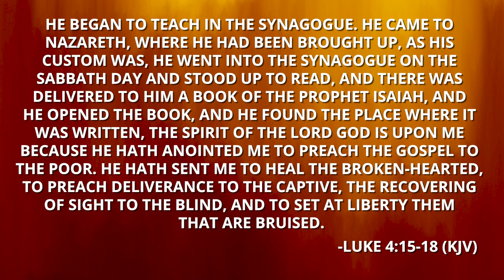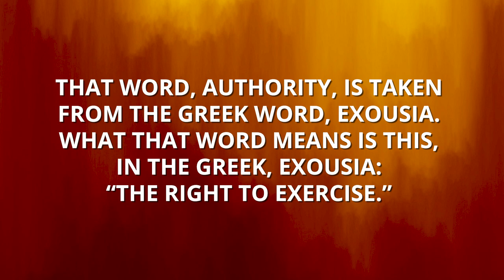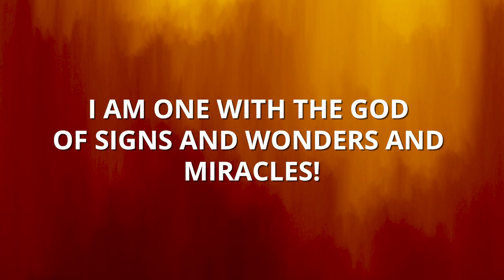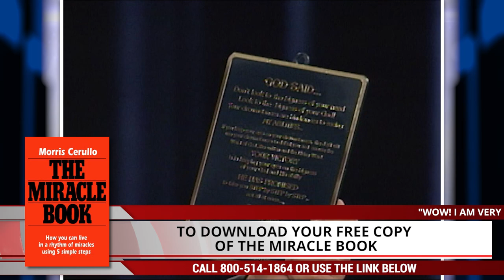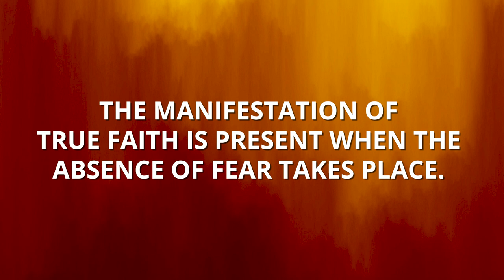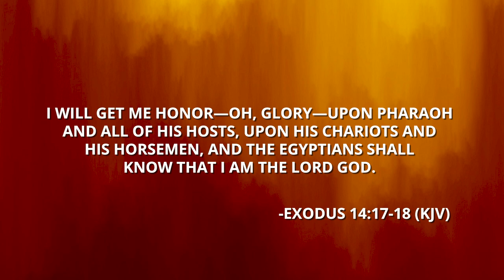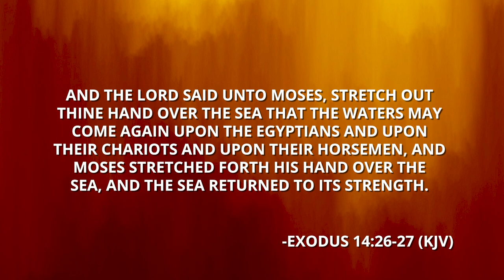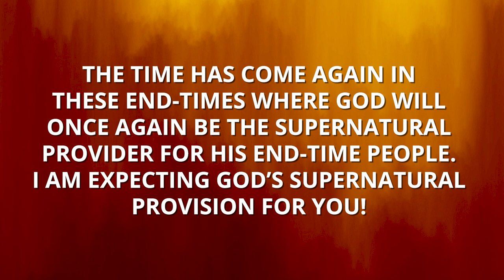The Spirit Of The Lord Is Upon You!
For over seven decades the worldwide ministry of Dr. Morris Cerullo has been marked by a singular manifestation of the miracle working power of God.

Whatever you do don't miss DAY SIX of the Morris Cerullo Miracle Power Living School of Ministry and hear firsthand THE SPIRIT OF THE LORD IS UPON YOU!

Take Advantage Of These Special Morris Cerullo MIRACLE POWER LIVING SCHOOL OF MINISTRY Spiritual Breakthrough Resources At A Special Limited Time Facebook School of Ministry Price By Calling 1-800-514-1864 Or Clicking The Link Below!

The Miracle Book will take you behind the scenes into Morris Cerullo's personal life, sharing stories of miracles he experienced, and guide you to having your own miracles as you tap in to the five greatest truths Morris Cerullo discovered to live in a rhythm of miracle.

CHRIST YOUR HEALER
Morris Cerullo takes you through nearly every Old and New Testament Scripture on healing, believing that God's healing power will be released and you will be healed! Whatever healing you need in your life it is possible through Christ your healer! While you are reading this eBook, let faith arise within you!

GOD’S HEALING COVENANT
Healing has always been a part of God's plan. It is His will to heal all who come to Him in faith. God declared Himself to be Israel's Healer. He said, "I am the Lord that healeth thee." Exodus 15:26
You will learn through the revelation in this book that God has not changed. He has made full provision, through Jesus Christ, for your total healing, as well as your salvation. You can start rejoicing now, even before you read this book, because your healing is assured through God’s unchangeable covenant! Jesus!

MAKING POSSIBLE YOUR IMPOSSIBILITIES
This is one of Morris Cerullo's great Miracle Crusade messages. You will discover powerful keys for the miracle story of the woman with the issue of blood that will make possible your impossibilities!

MARKED FOR GOD’S COMMANDED BLESSING!
You are marked for God's commanded blessing because you are a child of God!
God has marked you to be blessed with all He has and all He is! God's blessing means total well-being! It is God's desire to release His unlimited blessing upon you! When you finish reading about God's commanded blessing, you will fully understand why God wants to bless you in order that you can be a blessing to others!

OVERCOMING YOUR DEEP HURTS
What would it be like for you to experience freedom from every hurt? God wants to bring you into an experience of 100% victory over every deep hurt in your life. Morris Cerullo will take you step by step, into God's plan for your complete and total restoration.